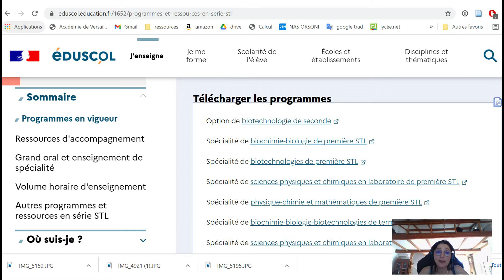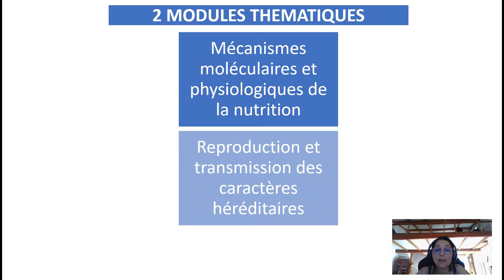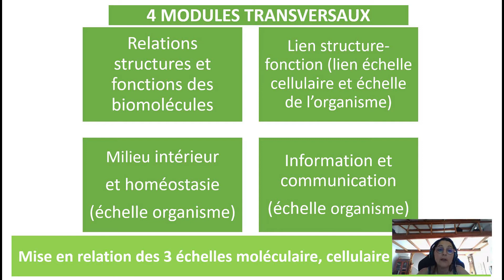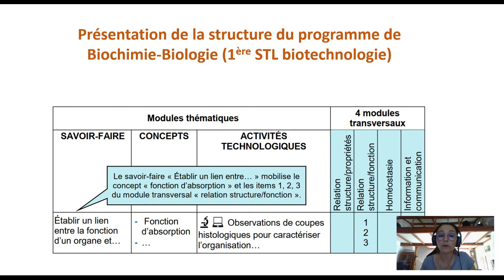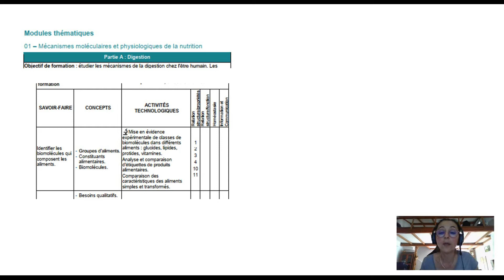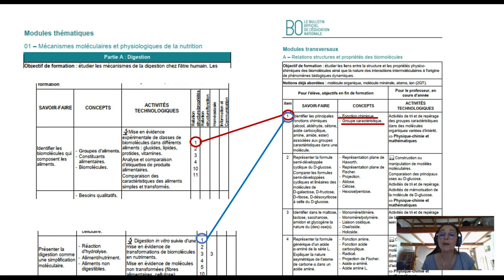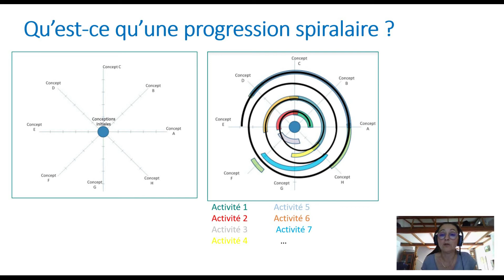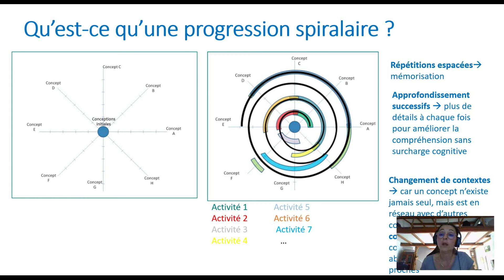Présentation du programme de Biochimie Biologie 1ère STL biotechnologie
Démarche de lecture du programme de Biochimie Biologie en 1ere STL biotechnologie ; une aide pour les enseignants qui démarrent dans cet enseignement